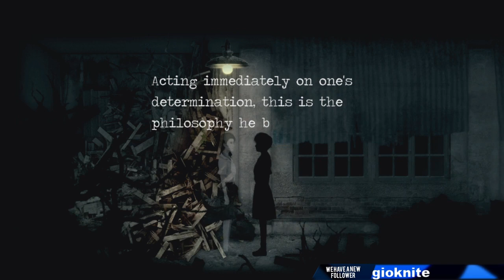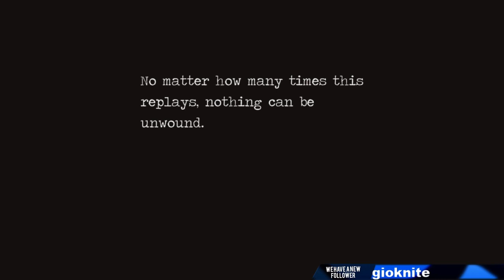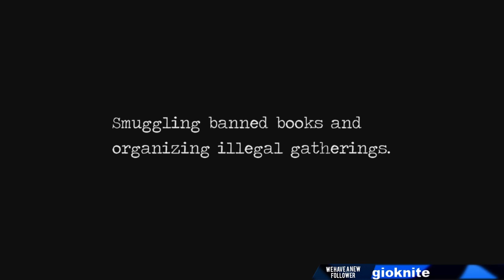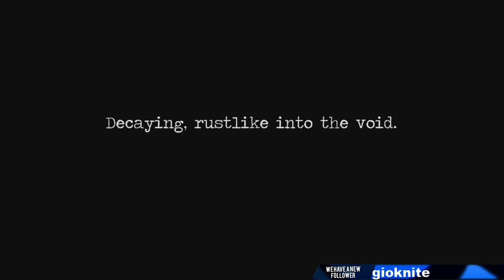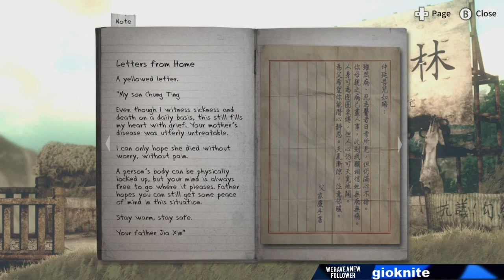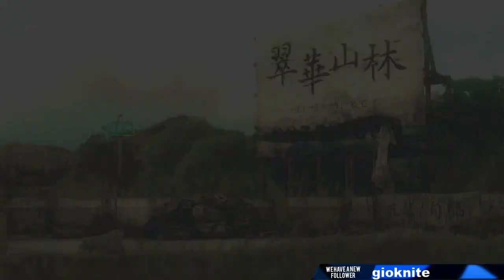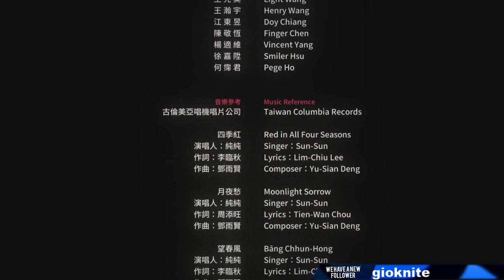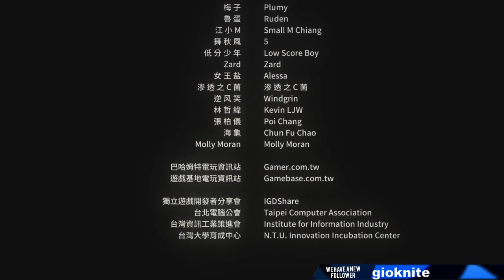Detention | Chapter 4 | Finale